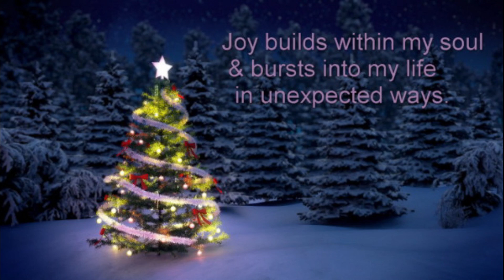Ask Roger: Happy Holidays 2019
Welcome to Hypnosis Health Info.

At Hypnosis Health Info You've found the best online source for information about hypnosis. At HypnosisHealthInfo.com I feature a wide variety of solutions to many health issues from an array of expert hypnotherapists. There you can experience hypnosis and even learn how to hypnotize yourself and create positive changes.

Roger Moore is available to help you with your weight loss at Palm Desert Hypnosis and worldwide online.

Medical Hypnosis: Fresh solutions to many common health challenges: Aging, Autoimmune Disease, Cancer, Chronic Pain, Dementia & Alzheimer’s, Dentistry, Depression, Low Self-esteem, Diabetes, End-of-Life, Fibromyalgia, Headache & Migraine, Hypertension, Irritable Bowel Syndrome, Sleep Disorders, Smoking Cessation, Stress Management, Anxiety, Phobias, Weight Loss

Self-Hypnosis can improve your life.